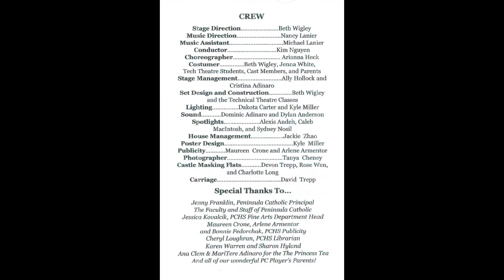Cinderella - the Peninsula Catholic HIgh School Players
peninsula catholic high school players